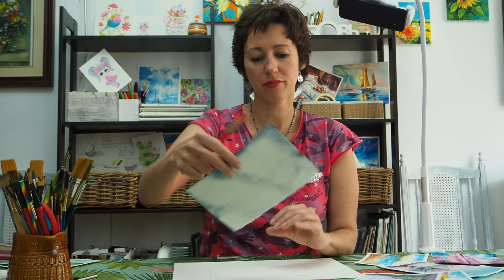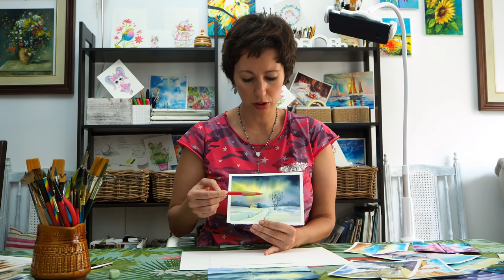Простой урок акварели / Пейзаж шаг №1 /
Основные принципы акадимического рисунка и живописи просты:
-От простого к сложного.
-От общего к частному.
-От большого к маленькому.
Если вы научитесь их применять, то рисование будет приносить одно удовольствие. Посмотрим, какие хитрости можно применять, что бы срисовывать правильно и более точно! Напишите в комментариях как у вас получилось? Есть ли какие вопросы или пожелания! Помните, что лучше начинать с простого! И закреплять результат повторениями.